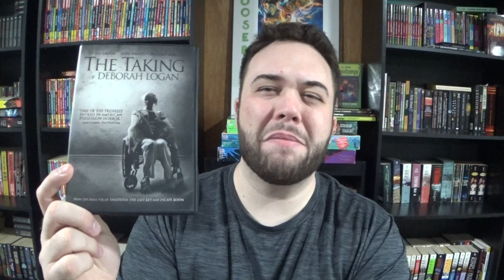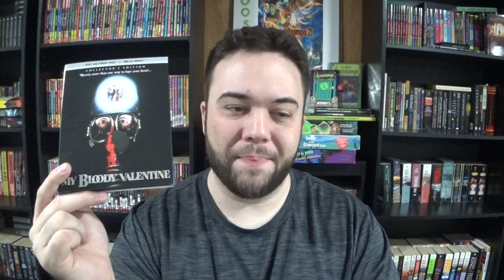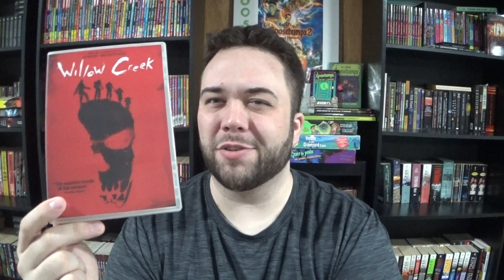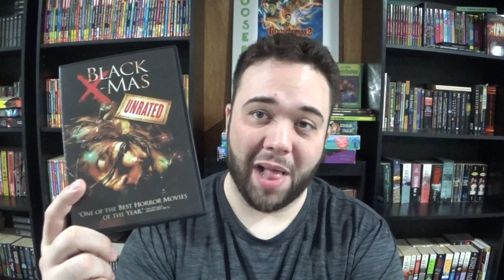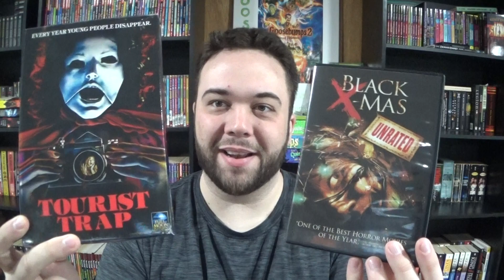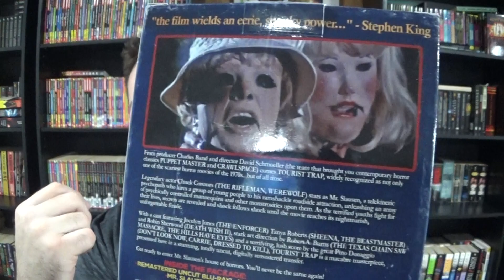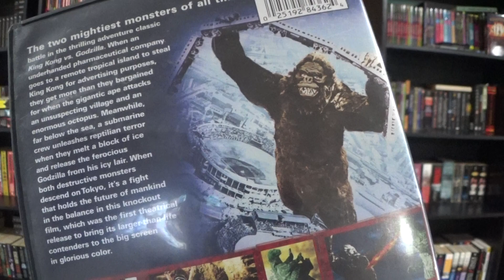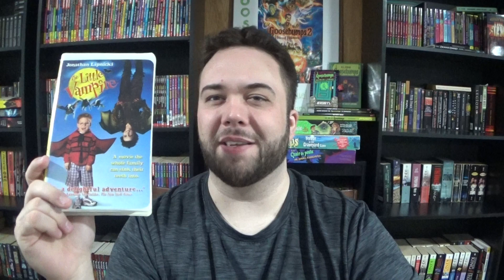Horror Movie Haul #3